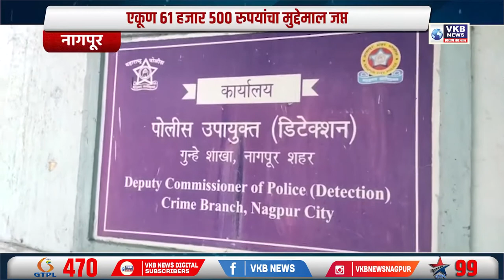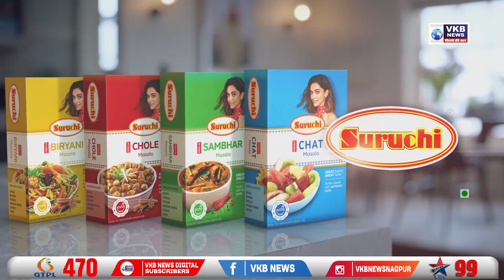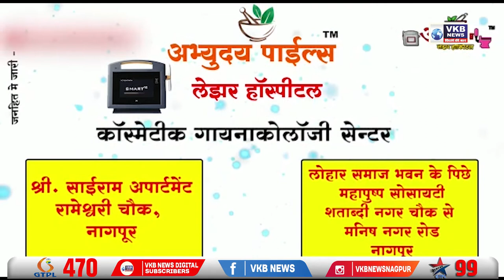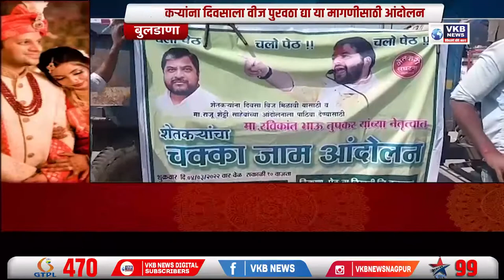'स्मार्ट वेस्ट मॅनेजमेंट सिस्टीम' - घरोघरी लागणार क्यूआर कोड